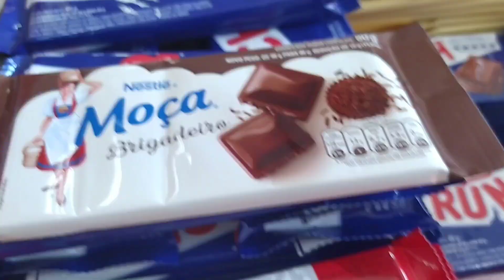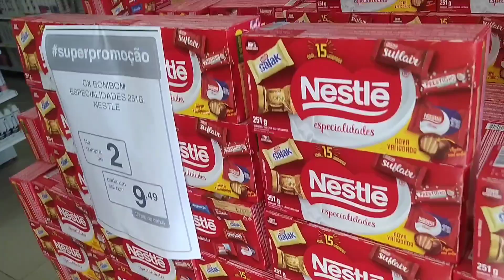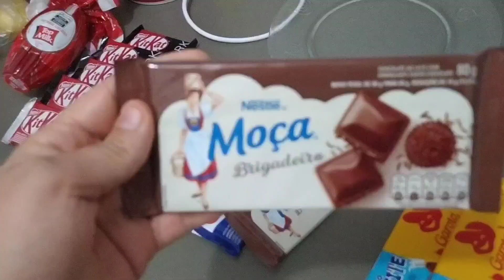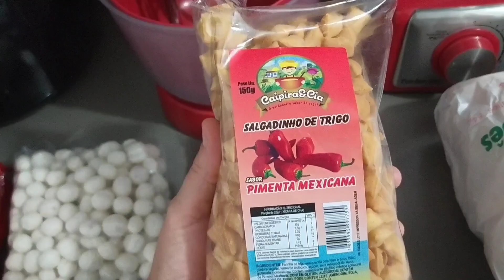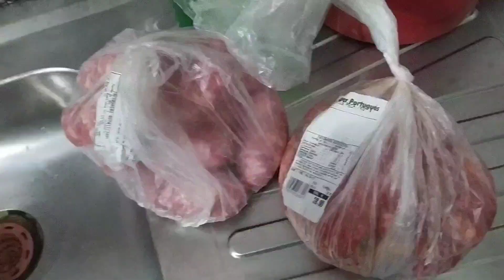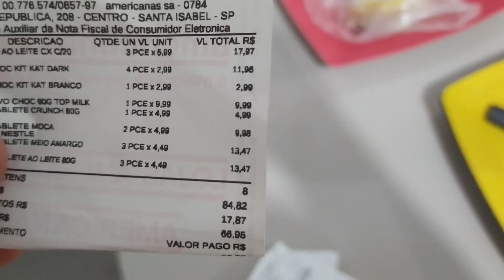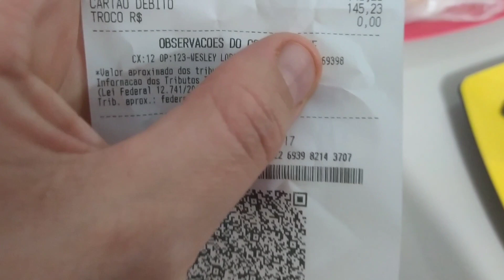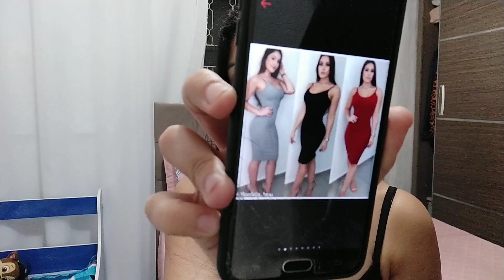ROTINA DA MANHÃ - COMPRINHAS DE PÁSCOA NA LOJA AMERICANAS - DECEPCIONADA COM O RECEBIDO DA SHOPEE 😭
Oi meus amores tudo bem com vocês. eu espero muito que sim tá bom.
Meus no vlog de hoje eu mostro um pouco da minha rotina da manhã, mostro também as nossas comprinhas de páscoa na loja Americanas e nesse mesmo vídeo eu mostro um recebido da shopee que me deixou decepcionada .😭
Meus amores se você gosta de vlog de dona de casa, família, maternidade, comprinhas e muito mais! Seja Muito Bem vindos tá bom a essa grande família!.
Deus abençoe grandemente a vida de cada um que assiste os vídeos até o final.
E se você não for inscrito no canal eu te convido a se inscrever no canal, ativar o sininho 🔔 de notificação pra não perder nenhum vídeo e deixar aquele like 👍🏻 que só vc sabe dar.